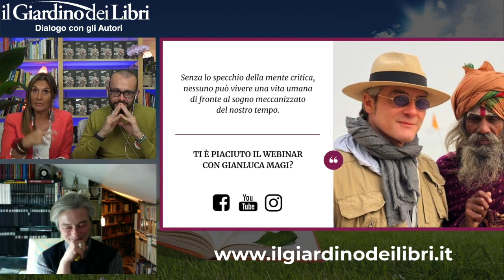Webinar Gratuito con Gianluca Magi: Goebbels - 11 tattiche di manipolazione oscura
In questo webinar gratuito abbiamo ospitato Gianluca Magi (storico delle idee, delle religioni, filosofo e orientalista) che ci parlerà degli 11 principi chiave legati alla manipolazione e alle strategie di controllo sociale e di cosa possiamo fare per sfuggire alla trappola.
• Cos'è la propaganda?
• Come possiamo evitare la manipolazione?
• Cosa comporta il divieto al libero accesso alla cultura?
• Com'è possibile portare giovani menti a compiere atti di estrema violenza?

A queste e molte altre domande ha risposto l'autore attraverso la figura di Joseph Goebbels, il “diavolo zoppo”, Ministro della Propaganda durante la Germania nazificata.
In Germania, il 14 marzo 1933, venne fondato il Ministero per l'Educazione e la Propaganda, di cui il titolare fu proprio Goebbels. Il 10 maggio, meno di 2 mesi dopo, gli studenti nazionalsocialisti iniziarono a bruciare pubblicamente, a Berlino e nelle piazze di molte città universitarie, oltre 25mila libri di scrittori considerati "degenerati" e "non tedeschi".
Le 11 tattiche che Magi espone sono le stesse elaborate e applicate da Goebbels. Durante il webinar abbiamo scoperto come queste siano ancora al giorno d'oggi le colonne portanti della comunicazione pubblicitaria, politica e mediatica.
Inoltre, l'autore ha accostato a ciascuna di queste tattiche un esperimento sociale per mostrarci come la nostra mente possa essere indirizzata con relativa facilità, quando non è preparata a riconoscere gli inganni.
Come difendersi, allora? Conoscendo la trinità del Potere: il Male, la Stupidità, la Menzogna. E sapendo che "la propaganda non può fare nulla se non incontra un terreno fertile da coltivare ed irrigare".
È stata anche l'occasione per parlare del libro del Professor Gianluca Magi "Goebbels. 11 Tattiche di Manipolazione Oscura".

Gianluca Magi è uno storico delle idee e delle religioni, filosofo e orientalista. È stato docente all’Università di Urbino di materie legate alle filosofie, psicologie e religioni tra Oriente e Occidente. Ha fondato a Pesaro, con Franco Battiato (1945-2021), “Incognita”, laboratorio transdisciplinare. È direttore scientifico, con Grazia Marchianò, responsabile del Fondo Scritti Elémire Zolla, di “AC Mind Seminars”. Autore di diversi bestseller, tra cui Goebbels. 11 tattiche di manipolazione oscura (Piano B), 36 stratagemmi (BUR), Lo stato intermedio scritto con Franco Battiato (Piano B), Gioco dell’Eroe (Lindau). È uno degli autori delle voci dell’Enciclopedia filosofia della Fondazione Centro Studi Filosofici di Gallarate, che copre tutto l’ambito del sapere filosofico attuale (Bompiani, 12 voll.). Dal 2012 si dedica inoltre al Gioco dell’Eroe, un grande progetto di percorso evolutivo trans personale diffuso in tutto il territorio italiano.